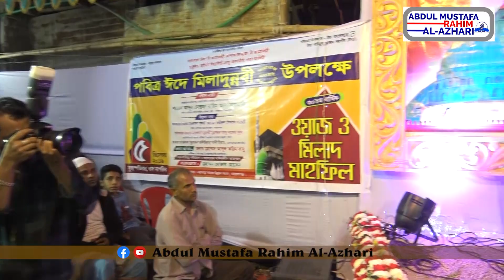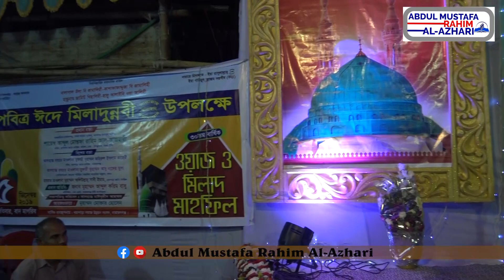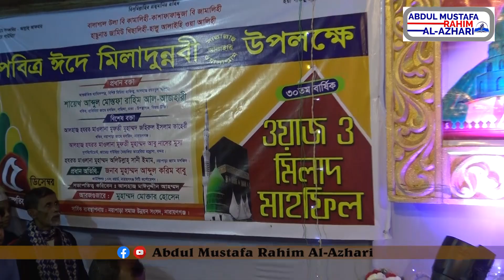জান্নাতের রাস্তা | New Bayan | Mustafa Azhari